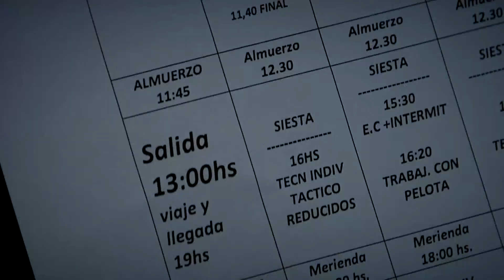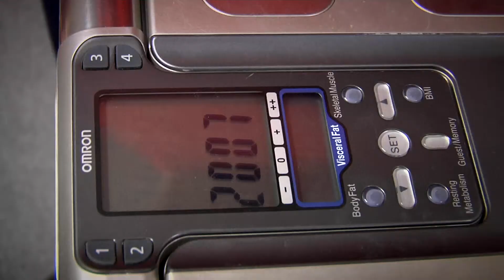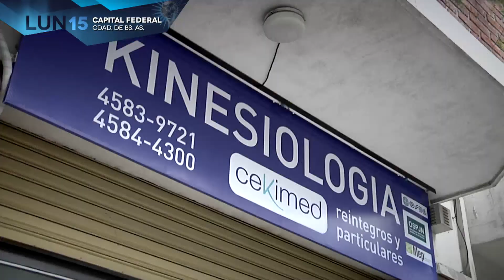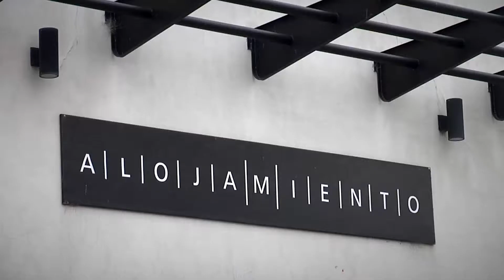Atlas, la otra pasión. Es ahora! Episodio 1 Parte 3/4